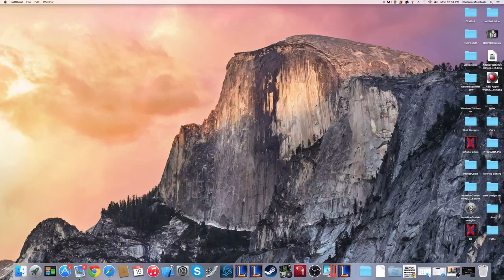Level 2 Solo Dragon Xin Zhao Patch 5.1 No Back and Buy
No Back and Buy Level 2 Solo Dragon Xin Zhao League of Legends Patch 5.1 Stay in Jungle before and after you get Dragon keep Farming Clear Jungle before your first Back and Buy